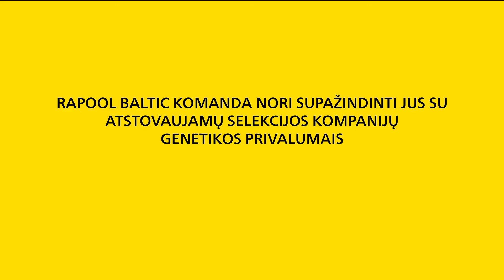RAPOOL žieminių rapsų genetika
Žieminių rapsų genetika kinta veikiama tiek aplinkos pokyčių, tiek dėl priimamų politinių sprendimų, todėl suprantame, kad reikia didinti ne tik genetinį produktyvumą: vis aktualiau, kad naudojant genų žirkles kuriamos veislės būtų atsparesnės tiek abiotiniams (karštis, sausra, besikeičiančios temperatūros), tiek biotiniams (ligos, kenkėjai) veiksniams, pakančios skirtingiems dirvožemio tipams, žemės dirbimo sistemoms, auginimo technologijoms 🌱

RAPOOL atstovaujami selekcininkai ne tik reaguoja į esamą situaciją, bet ir numato kelis žingsnius į priekį. RAPOOL komanda artimiausiu metu mūsų paskyroje supažindins jus su atstovaujamų selekcijos kompanijų genetikos privalumais:
‣ atsparumas fomozei RlmS;
‣ atsparumas ropių geltos virusui TuYV;
‣ atsparumas šaknies gumbui;
‣ atsparumas ankštarų atsidarymui;
‣ Clearfield hibridai.

RAPOOL veislių sėkmę lemia sėkmingi genetikos sprendimai, išsamūs veislių tyrimai ir RAPOOL komandos darbas, kurio tikslas – visapusiškai pažinti platų asortimentą ir padėti augintojams atsirinkti veisles pagal jūsų individualius poreikius ✔️

Pasitikėkite RAPOOL, nes WE KNOW RAPESEED!